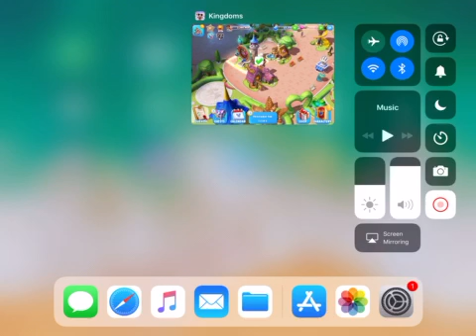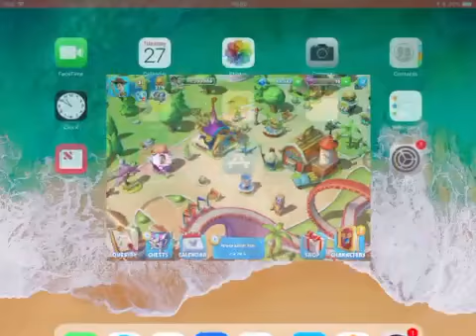DMK - The Dance-off with Flynn and Rapunzel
Rapunzel has heard the latest talk and chitty-chatty from the tavern of the Snuggly Duckling.